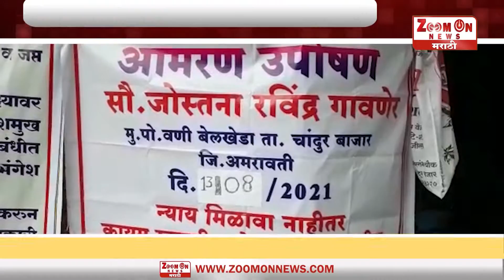AMRAVATI | अमरावतीत जिल्हाधिकारी कार्यालया समोर महिलेचे आमरण उपोषण